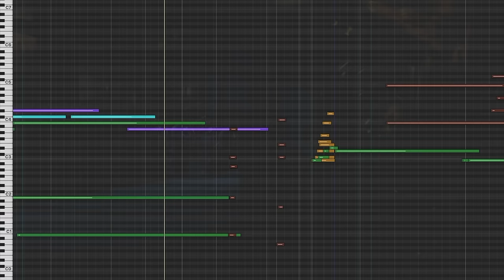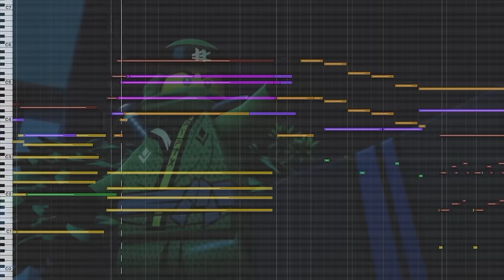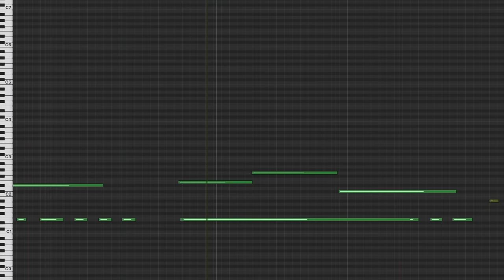Michael Kramer - Ninjago Soundtrack | Sons of Garmadon Heist (From Season 8, Episode 75)